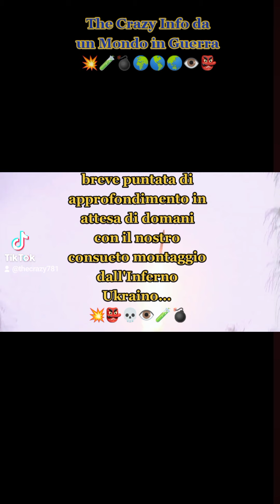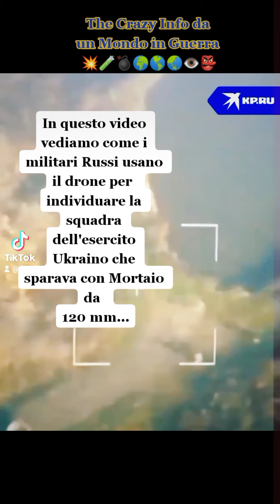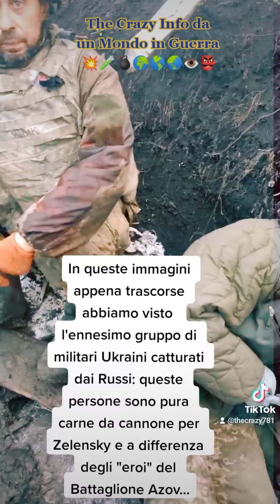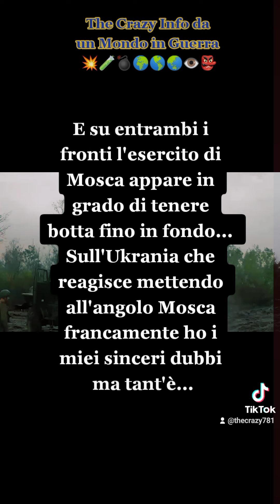Aspettando il Diario dall'inferno💥👺👁️🧪💣💀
breve puntata di approfondimento sulla tecnologia militare Russa